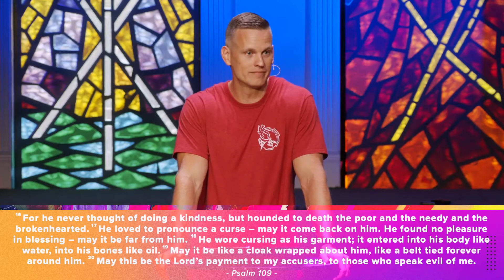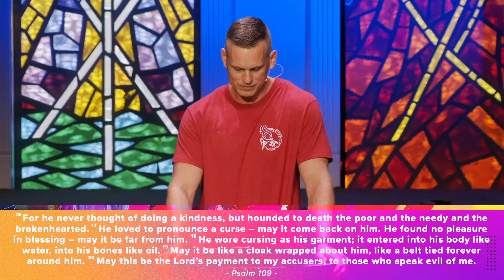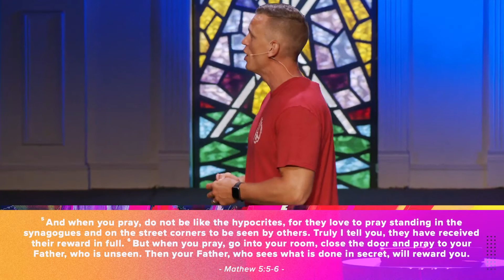Psalm 109 - SUMMER PSALMS - Chris Dow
Psalm 109 teaches us that we can be brutally honest about our circumstances and the way those circumstances affect our hearts. It also reminds us that God’s unfailing love is the reason we always have hope of deliverance!